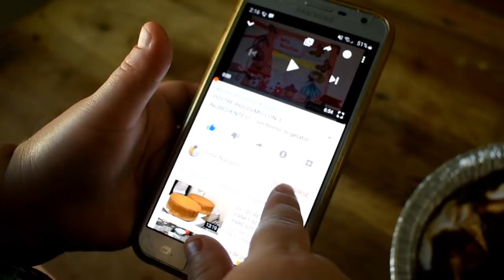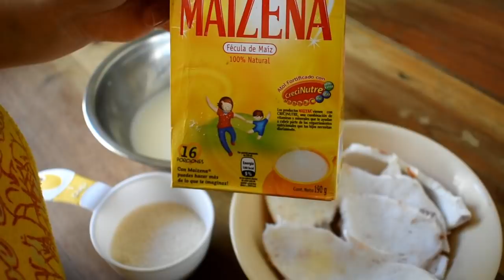FLAN DE COCO SIN HORNO!!// sin huevo y 4 ingredientes ¡fácil y rico!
Es un postre con pocos ingredientes que te encantara por su sabor único de coco.
Puedes ponerles a los niños para su lunch o comerlo en las meriendas.

Ingredientes:
* 1 coco pequeño natural
* 1/2 taza de azúcar
* 3 tazas de leche
*  4 cucharadas de maizena

para el caramelo:
* 1/2 taza de azúcar